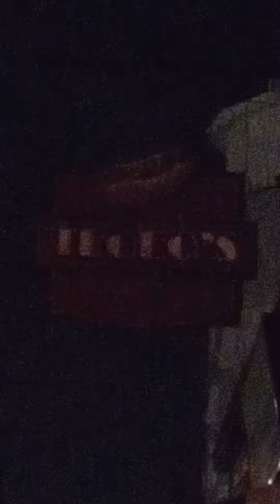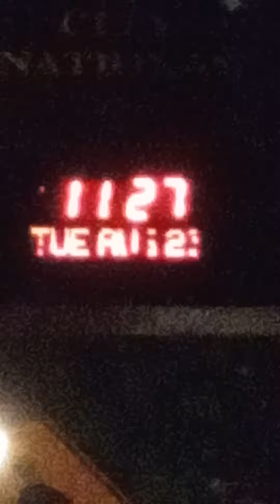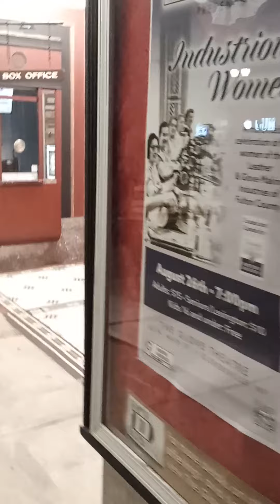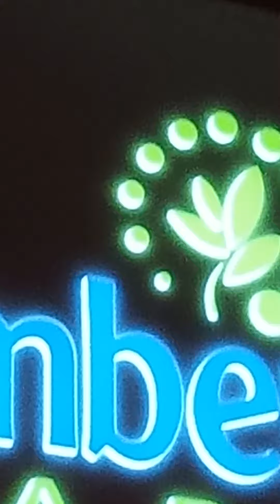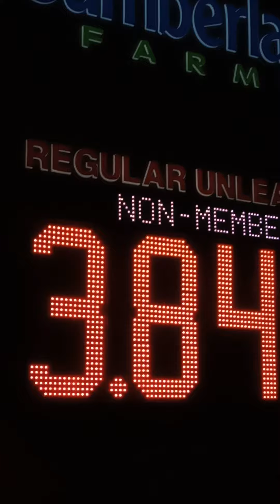Gloversville Downtown after midnight part 2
unedited gloversville after dark .